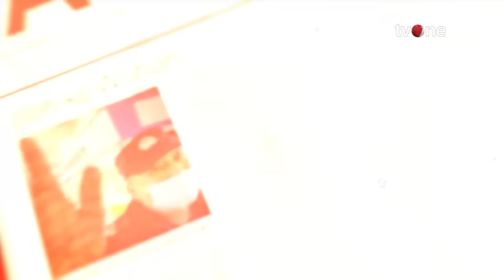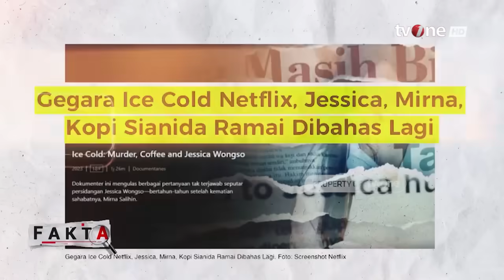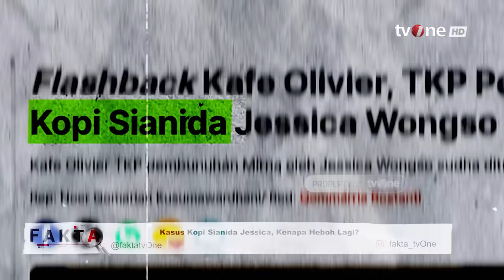Menelusuri Kembali Kasus Kopi Sianida, Otto Hasibuan Sebut Tidak Ditemukan Sianida di Tubuh Mirna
Fakta, - Menelusuri Kembali Kasus Kopi Sianida, Otto Hasibuan Sebut Tidak Ditemukan Sianida di Tubuh Mirna | Fakta tvOne

7 tahun kasus kopi sianida yang menewaskan Wayan Mirna Salihin kembali mencuat. Kasus ini kembali viral setelah munculnya film dokumenter berjudul Ice Cold: Murder, Coffee and Jessica Wongso. Lalu, Mengapa pengacara Otto Hasibuan menyatakan ada kejanggalan dalam kasus ini? Benarkah ada ancaman dan upaya tutup mulut terhadap psikolog forensik reza indragiri?

FAKTA01
RZA01
TOM01